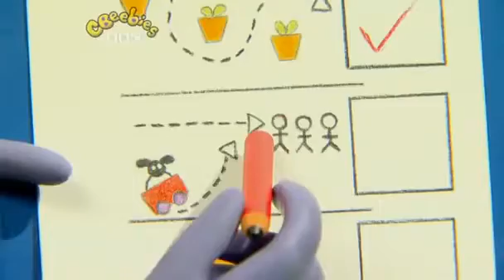Shaun The Sheep Go Kart Timmy